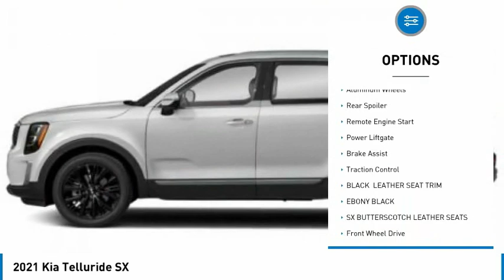2021 Kia Telluride Martin Honda Kia Mazda K211640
2021 Kia Telluride SX

Don't miss this 2021 Kia Telluride. It's equipped with great features. You'll want to take this sport utility home. Make a great choice today.